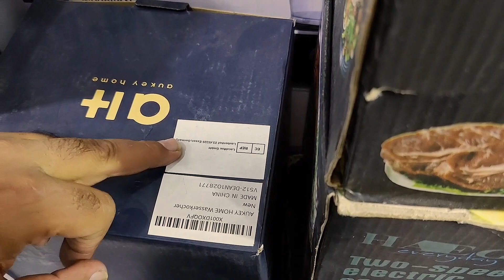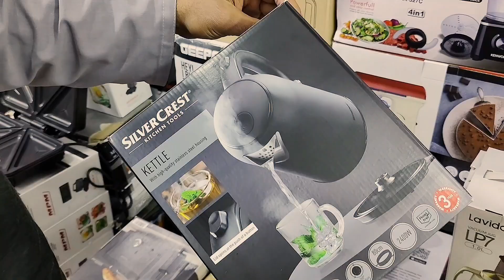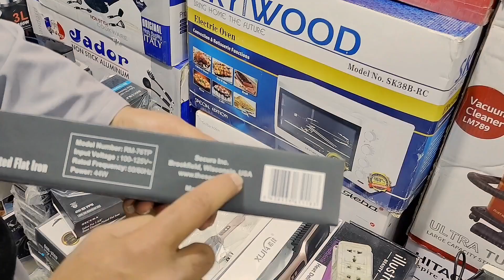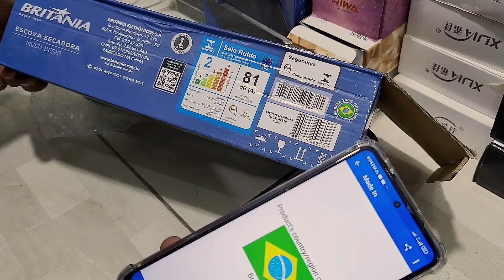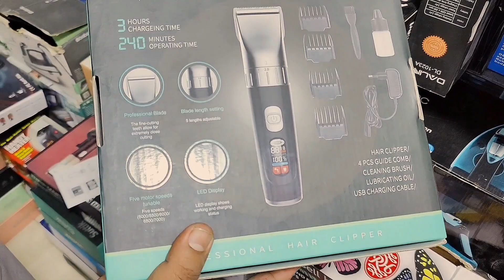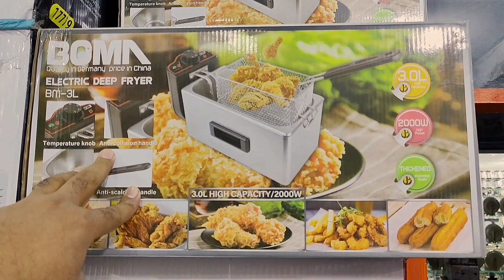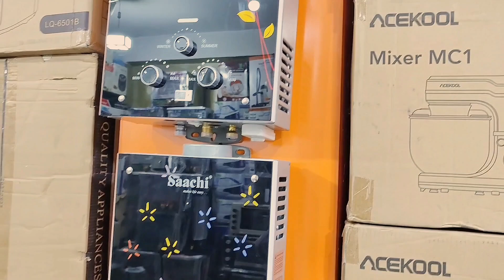Largest Winter sale on electronics products karkhano market Peshawar | Electric heaters & Ovens sale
Largest summer sale on electronics products karkhano market Peshawar | Electric heaters & Ovens sale